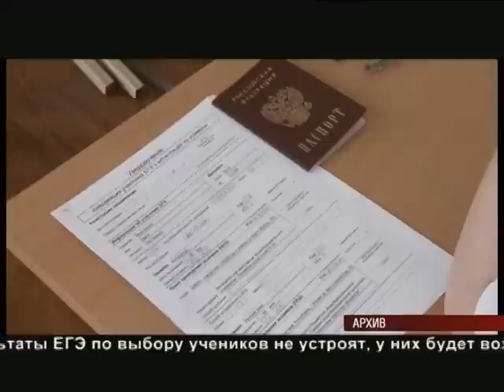18 08 14 Моя Удмуртия Инфоканал Новости Вечер